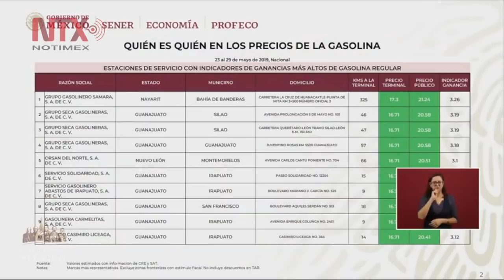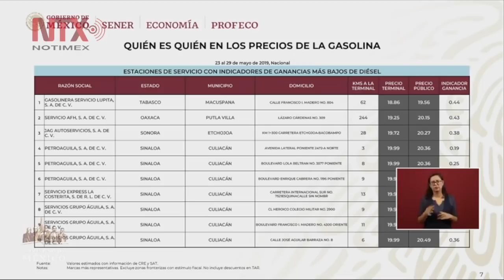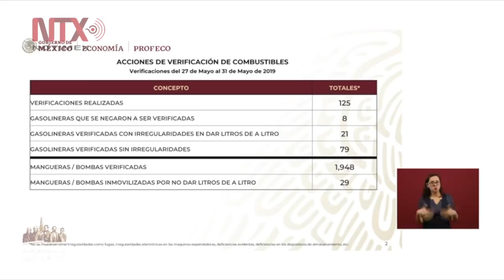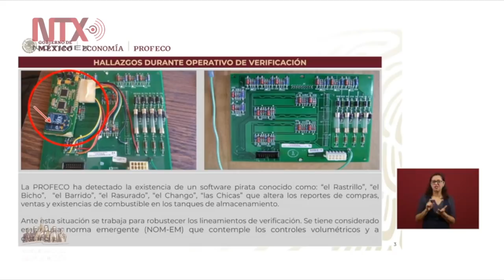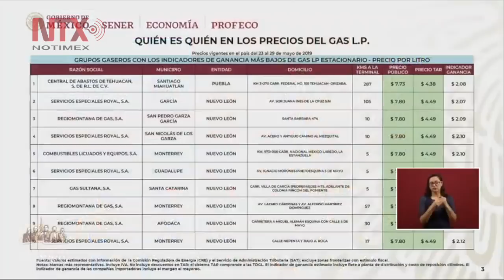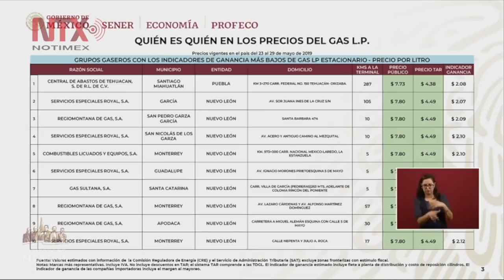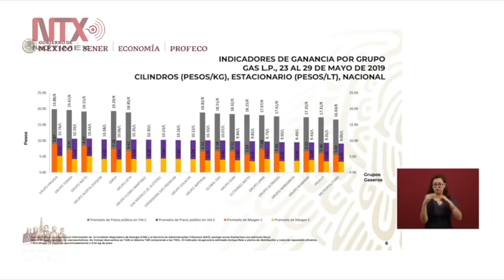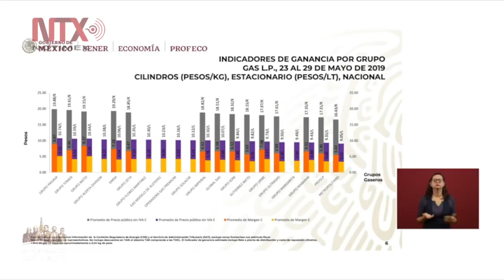Conferencia de Prensa de AMLO, 3 junio 2019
Los mexicanos "no queremos confrontación con Estados Unidos. Estamos por el libre comercio y pensamos que se puede llegar a un acuerdo respecto a la intención del presidente de aquel país, de establecer aranceles a los productos mexicanos", señaló el presidente de la República, Andrés Manuel López Obrador.